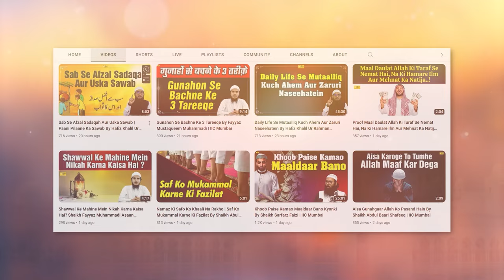Khud Ki Islaah.. Samaj Ki Islaah By Zaid Patel | IIC Mumbai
Bank Account Details:
ILM FOUNDATION
ICICI Bank
Savings account
IFSC CODE-ICIC0001028